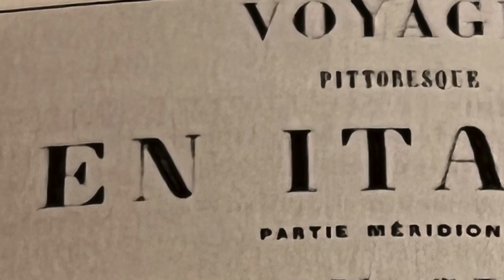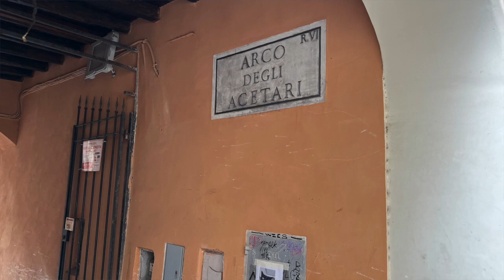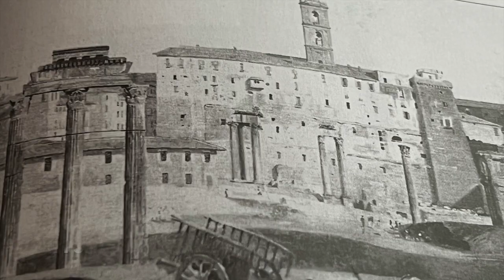Guarda Roma -Viaggio a Roma nei Secoli.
Nel XVIII Secolo i ricchi dell'Aristocrazia Europea intraprendevano un viaggio verso Roma per perfezionare il loro sapere.La storia di Roma è legata da un lungo filo lungo più di 2700 anni.